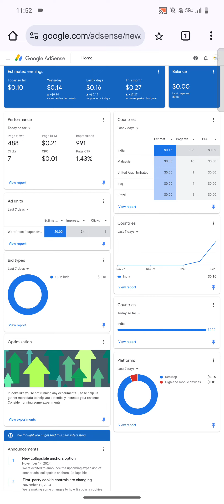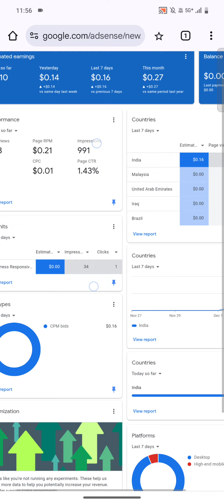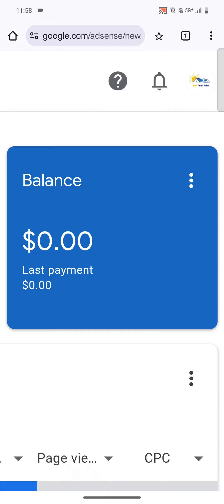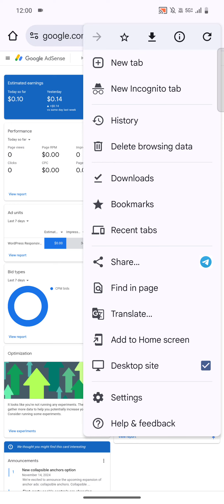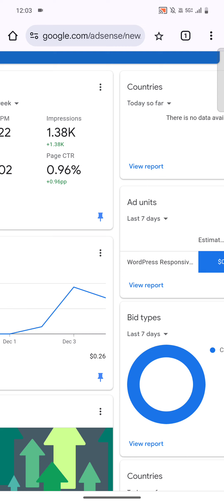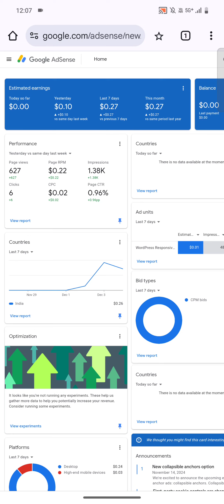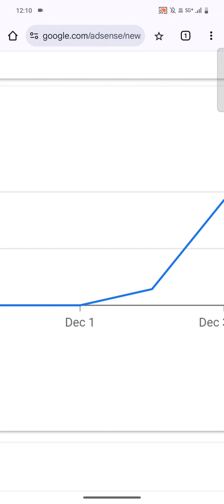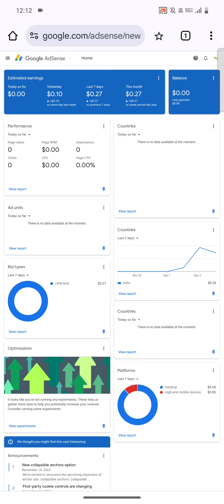Online MONEY Earning Challenge Google AdSense Approval from 0.10$ | EP - 2 | Tamil